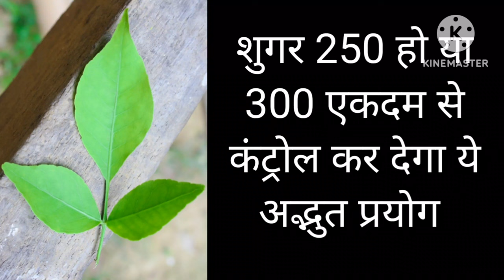शुगर मधुमेह डायबिटीज चाहे कितनी भी बढ़ी हुई हो एकदम से कंट्रोल कर देगा | sugar diabetes control tips